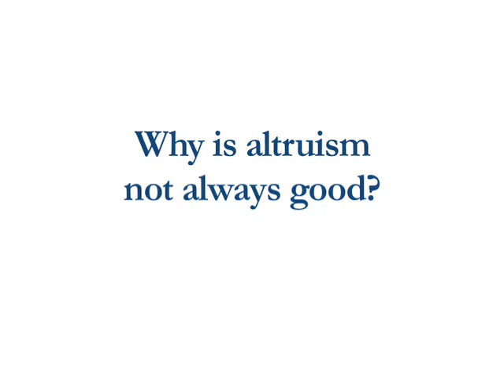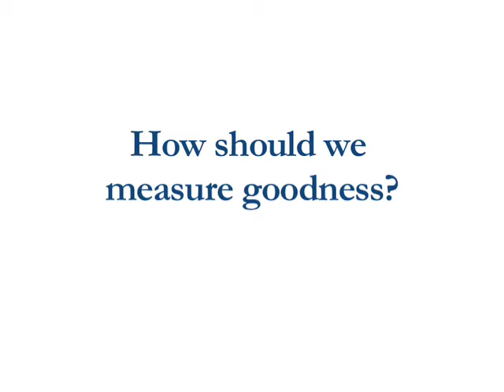The Limits of Selflessness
Duke University Professor Ruth Grant says altruism is not always good.